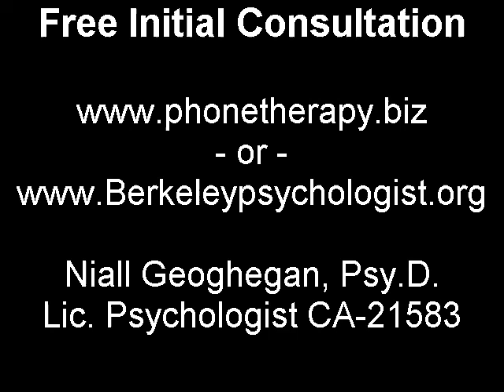Berkeley therapist offers phone therapy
Niall Geoghegan, Psy.D. is a licensed clinical psychologist in Berkeley, California who works with clients by phone and by Skype as well as in person.  for a free initial consulation.

In this video Dr. Geoghegan explains the advantages of phone psychotherapy,  why many clients choose teletherapy over in-person counseling, the advantages and disadvantages of video conferencing for therapy, and answers practical quesitons like how billing is managed and how clients calling from outside the US can keep the phone bill low by using Skype-to-landline calling.

Dr. Geoghegan references recent empirical studies by the American Medical Association and others indicating the value and efficacy of telephone therapy.  Links to journal articles and news reports on recent studies are provided

Dr. Geoghegan offers a free, 20 minute initial consulation with anyone interested in working with him by phone or in person.